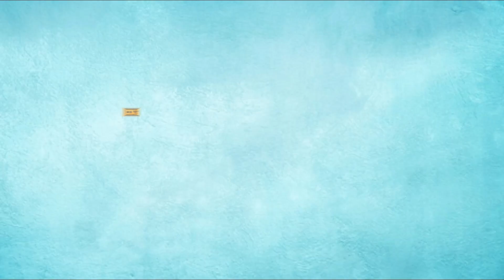Installing UV Marble Panels: Get the Best Quality at the Best Price.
This video is your ultimate guide to getting the best out of UV Marble Sheets. We'll walk you through the steps of installing UV marble panels and show you why they're a top-quality, affordable choice for your home or office.

00:00 Introduction
00:03 UV Marble Sheets Introduction
00:42 UV Marble History
01:20 What Is UV Marble
01:43 Where Can We Use UV Marble
02:18 UV Marble Durable & Designs
03:03 UV Marble Benifits & Weekness
03:50 Next Video Membrane Doors